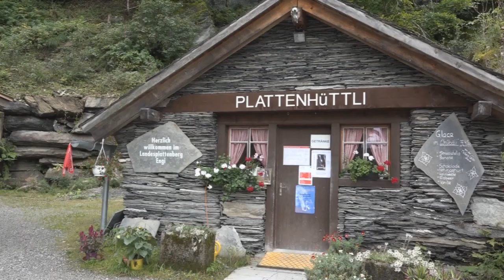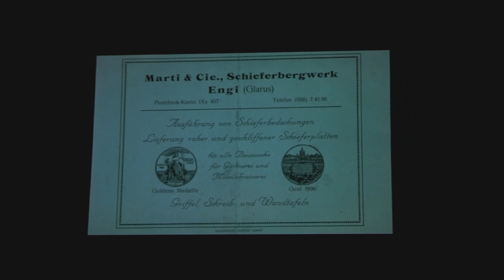SLATE MINE ENGI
Ukázka z připravovaného filmu